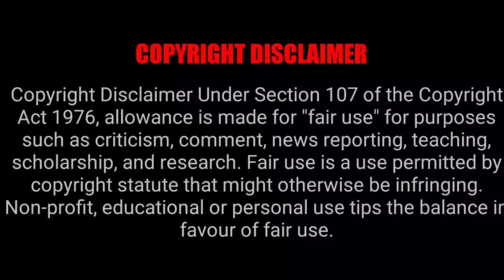GOLDEN KAMUY EPISODE 3x2 REACTION MASHUP!!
SON WU
YABOYROSHI
REANIMATED
YABOYROSHI
SEMBLANCE OF SANITY
MEMORY NK